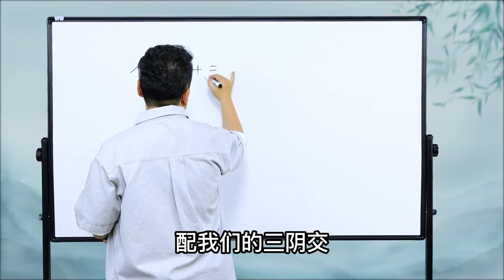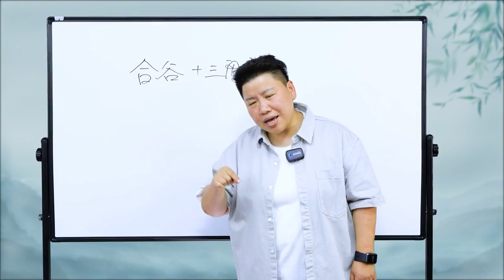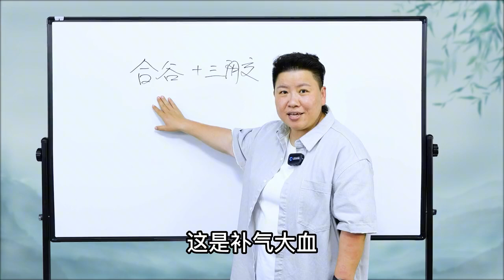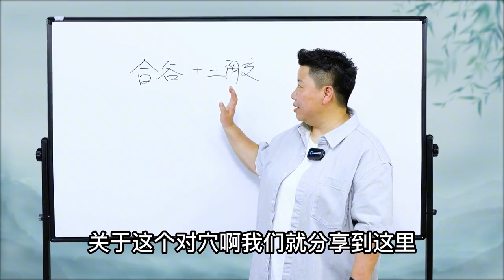气血不足、身体虚？经常按这组穴位，既补气又养血